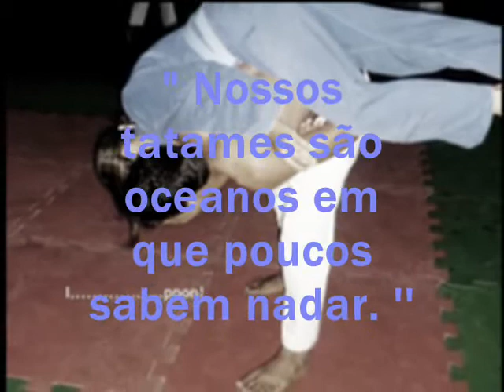Equipe Vinícius Ferreira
Video dedicado a todos os amigos e membros.